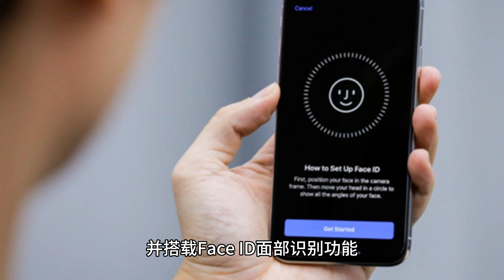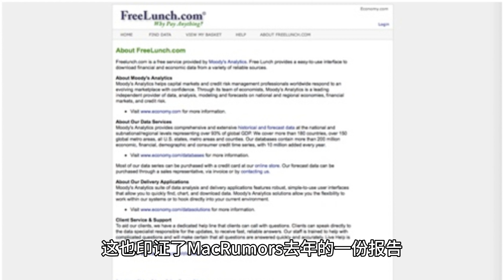苹果 iPhone SE 4 CAD 渲染图曝光，全新设计类似 iPhone 14